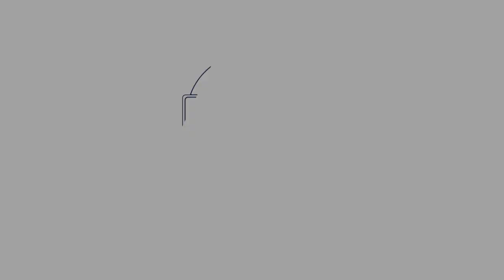Coronavirus Mindfulness Challenge Day 92: Manifestating Your Goals.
Today we look a the power of meditaion to manifest our goals through Desire, Dedication & Trust.